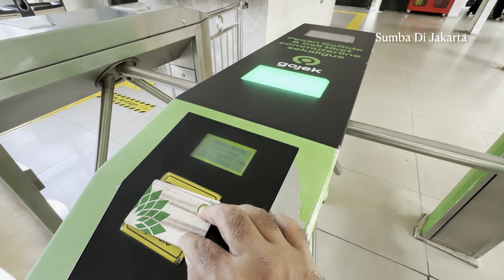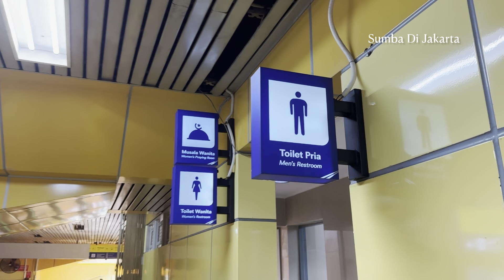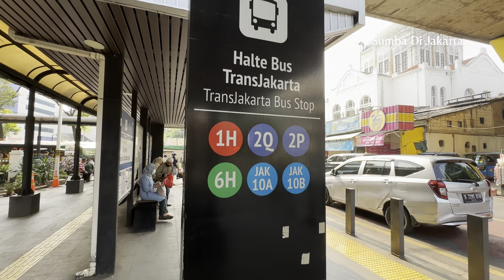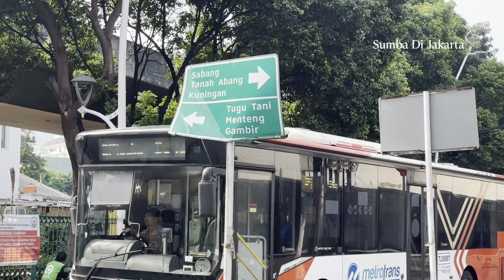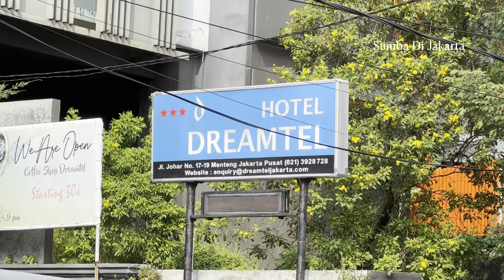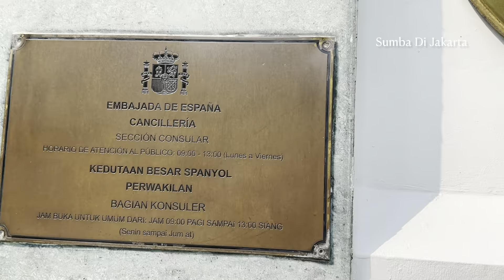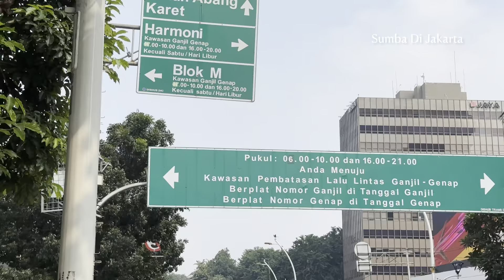Serunya Naik Kereta KRL Commuter Line Ke Sarinah Thamrin & Jakarta Theater Jakarta Pusat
Sarinah Thamrin